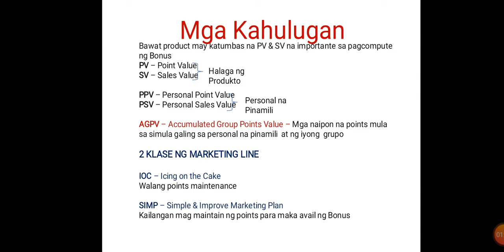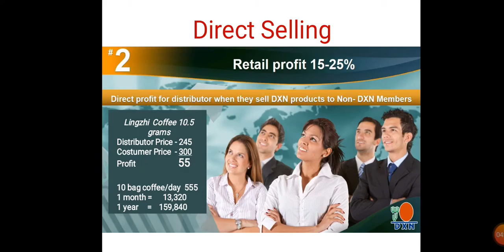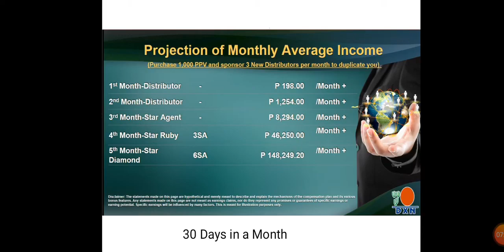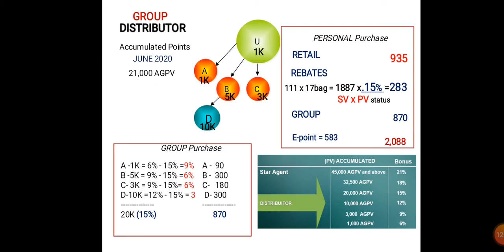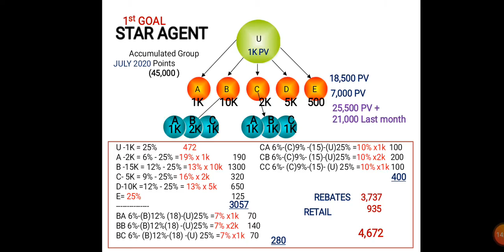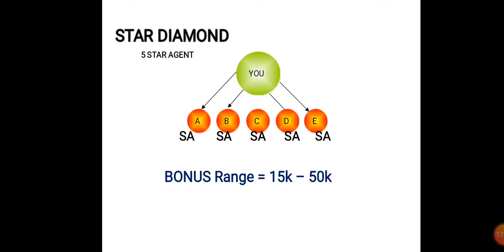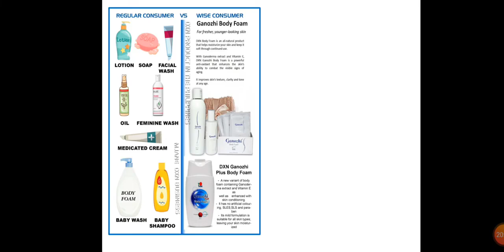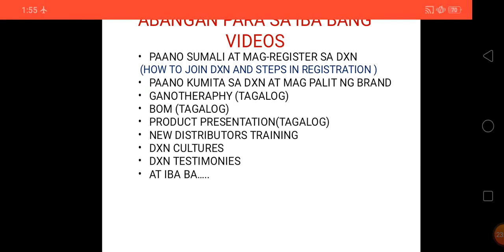DXN SUCCESS _ PAANO BA KUMITA NASA BAHAY KALANG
Paano Ba KUMITA Na Mag kape kalang Pwede na KUMITA SA Bawat Gamit Mu Ng Products Ng Dxn